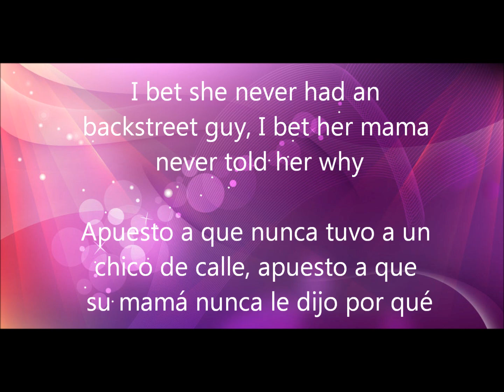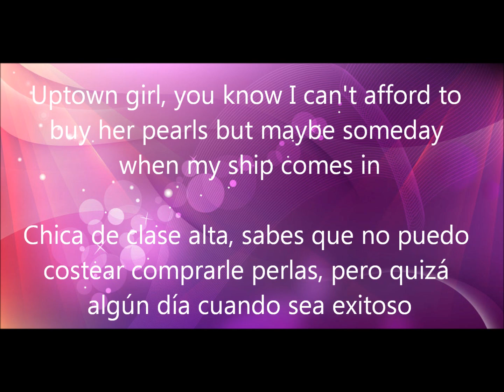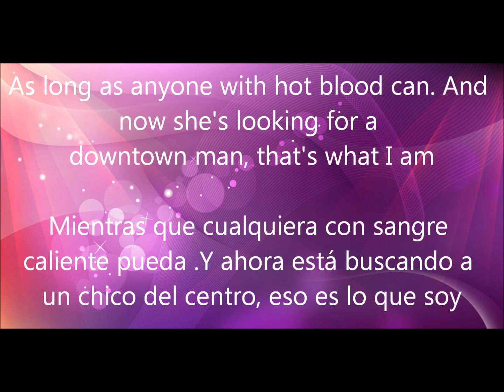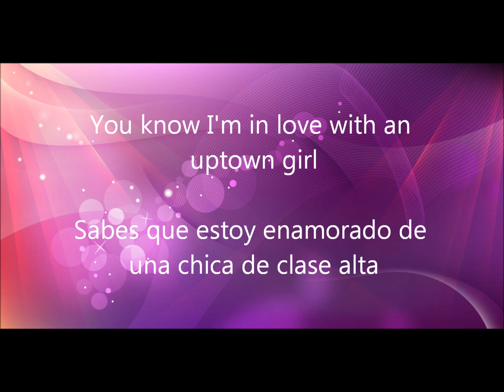Uptown Girl (Glee) || Lyrics (English/Español)